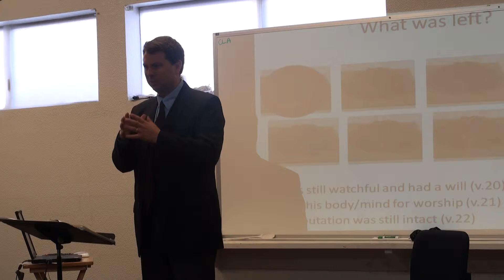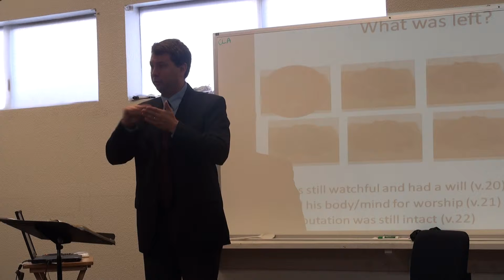October 16 2011,,KM #3